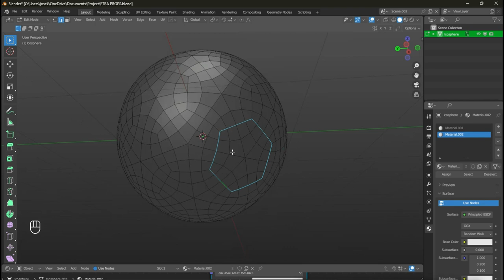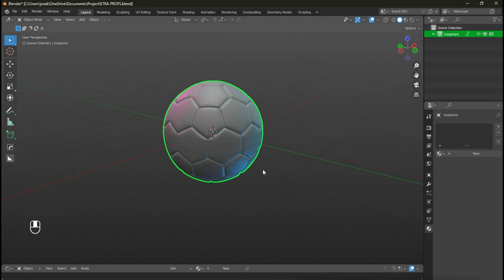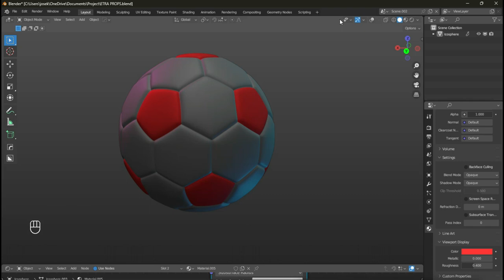Blender Tutorial: Simple steps to create a soccer ball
LEARN THE TECHNIQUES TO MAKE